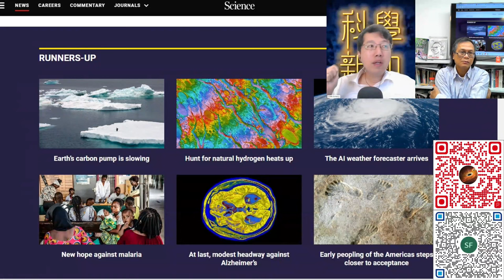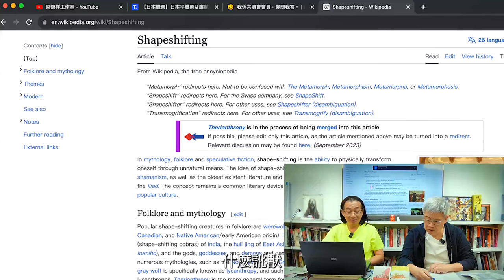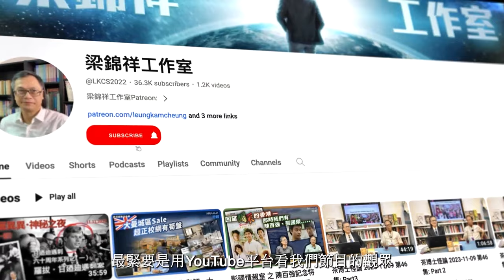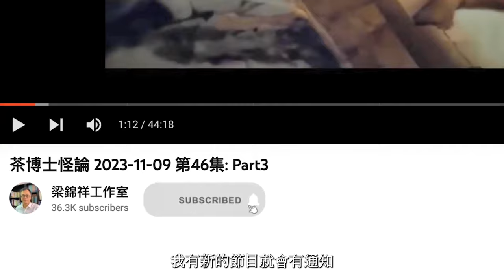科學新知 2023-12-21 Part3: 2023年科學大事回顧 - 瘧疾、腦退化與肝癌的治療進步 | 主持： 陳志宏 博士 & 台長 梁錦祥